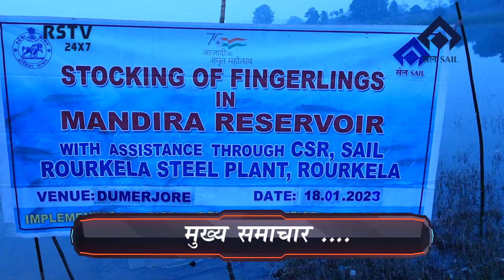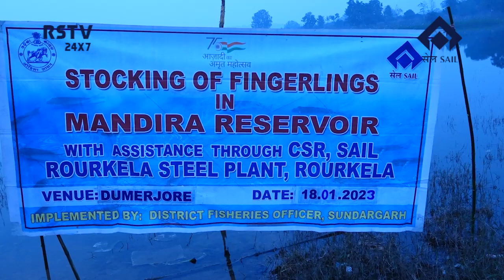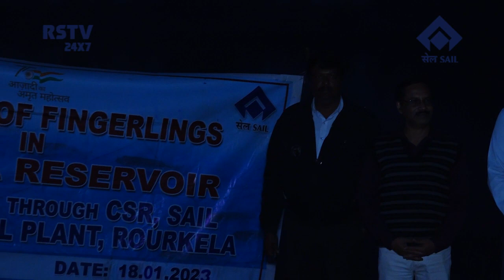HINDI NEWS - DT-18-1-2023